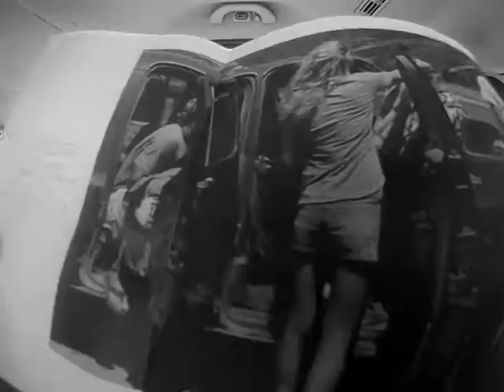trailer it´s time to see the sea